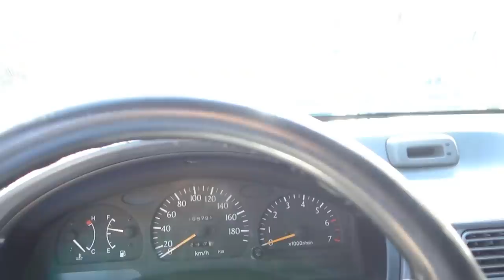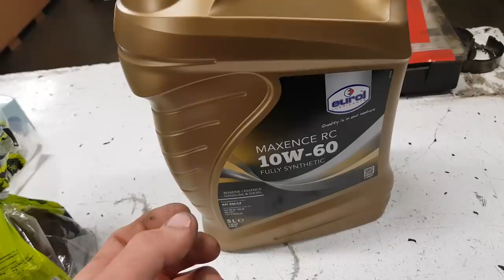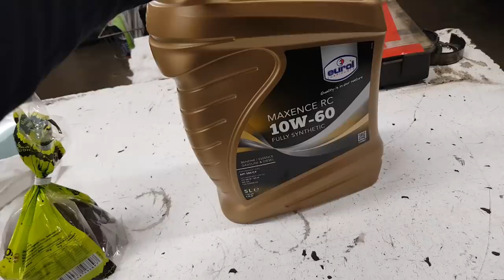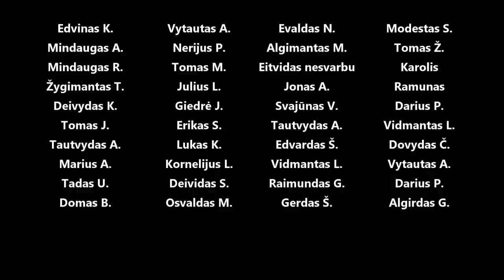Montuojam kitas sėdynes, užsikišę langų purkštukai, rasojanti lempa, tirštesni tepalai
Panaudota muzika: Wolfpack - Johannes Bornlöf